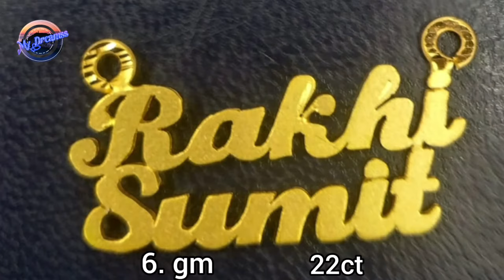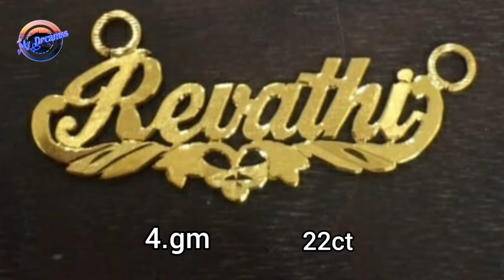Gold Neme Locket |Letest Design's |My Dreamzz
Latest name lockets